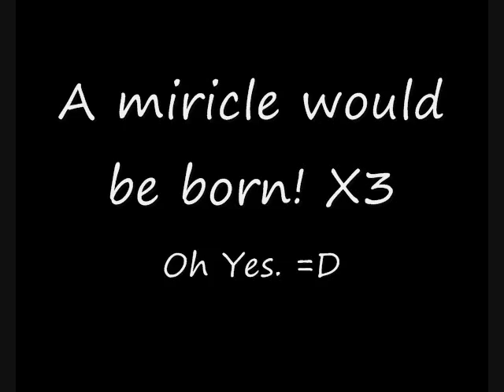And a baby is born~! {{[[contest entry]]}}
Yep. =D
support American Mcgee's Alice's Cheshire cat!
He is soo... much better. =P
The song is Alice in Dreamland... cause i thought it the only song good enough. ;) (that i have downloaded)

Have fun if you join. X3